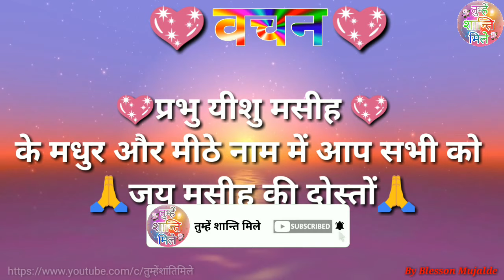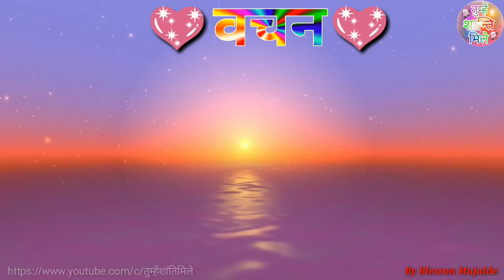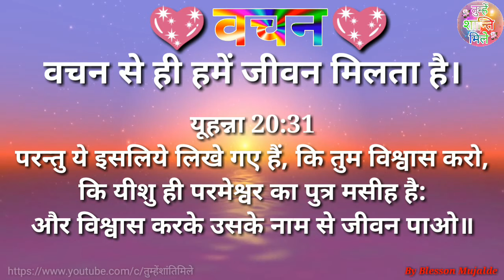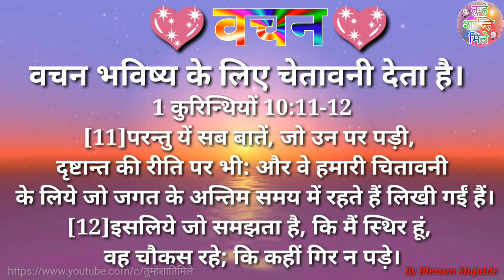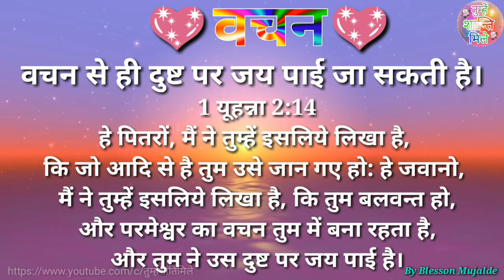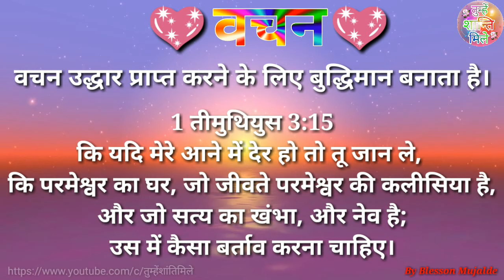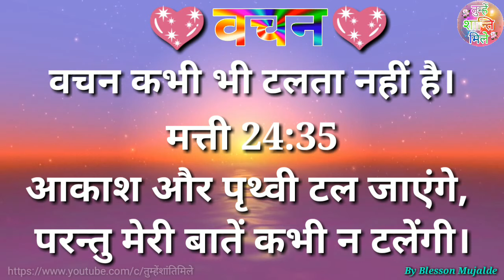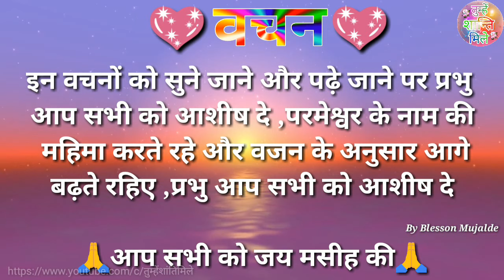परमेश्वर के वचन की सामर्थ || वचन क्या है || Parmeshwar Ke Vachan ki saamarth || By Blesson Mujalde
परमेश्वर के वचन की सामर्थ || वचन क्या है || Parmeshwar Ke Vachan ki saamarth